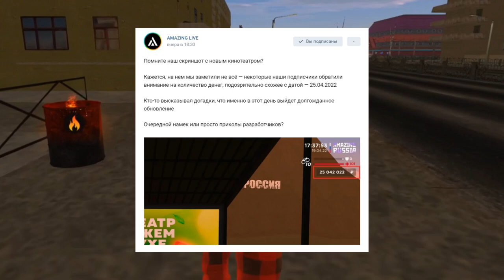🔥CRMP AMAZING RP - ЗАКУПКА ПЕРЕД ОБНОВЛЕНИЕМ & УЖЕ ИЗВЕСТНА ДАТА ВЫХОДА?! (GTA CRMP) ❤️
🥰Не много о себе:
ㆍИмя: Кирилл.
ㆍВозраст: 23 года.
ㆍПроживание: Живу в Украине Днепропетровская область в городе Кам'янське.